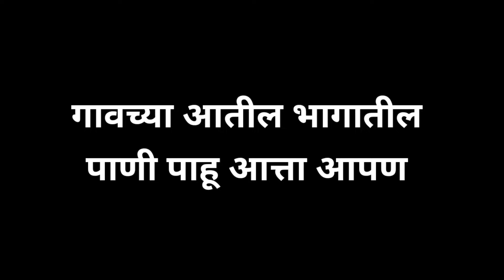😎 वर्धा नदीला आला दुसरा महापूर🌊 (गावाकडचा पूर) Vlog-09 वाहतूक बंद आर्वी ❌अमरावती मार्ग बंद 🥺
पुराची माहिती 🙏🙏

पुराच्या वेळी नदीची खननशक्ती बरीच वाढलेली असते. जमिनीचे ढाळमान अधिक असेल, तर पात्राचे अधिक प्रमाणात खनन होते आणि गोटे, वाळू, माती इ. ‘ओझे’ मोठ्या प्रमाणात ती वाहून नेते. ढाळमान कमी असेल, तर पाण्याचा वेग मंदावतो व नदीची ‘ओझे’ वाहण्याची शक्ती कमी होते. नदीच्या पात्रात वाळू, माती, गोटे इत्यादींचे संचयन होते. त्यामुळे पुष्कळदा नदीच्या प्रवाहाला अडथळा निर्माण होतो आणि तिच्या वरच्या भागात पाणी फुगते.

पुराच्या वेळी नदीकाठावरील ज्या भागात पाणी तुंबून राहते, तेथे प्रवाहाचा वेग कमी असल्यामुळे गाळ, माती इ. साठून पुराचे मैदान तयार होते. अशी मैदाने पुष्कळदा अत्यंत विस्तृत असतात. अमेरिकेतील ओहायओ शहराच्या खालच्या भागात निर्माण झालेले मिसिसिपी नदीचे पूरमैदान सु. १२९ किमी. रुंद आहे. तिच्या दोन्ही बाजूंस सामान्यपणे पूरतट तयार झालेले आढळतात. नदीचे पाणी वाढले, की काही वेळा हे पूरतट फुटतात व भोवतालच्या पूरमैदानात पाणी पसरते.

ह्‌वांग हो, मिसिसिपी, पो, गंगा या नद्यांचे पूरतट वारंवार फुटत असल्याने त्यांच्या पूरमैदानांचे अतोनात नुकसान होते. पूरतटांच्याच अडथळ्यांमुळे पूरमैदानात पसरलेले पाणी पुष्कळदा नदीप्रवाहात लवकर परतू शकत नाही; त्यामुळे पुराची अवस्था जास्त दिवस टिकते. १९७८ साली यमुनेला आलेला पूर यामुळेच दिल्ली येथे बरेच दिवस टिकून होता. प्रवाहाच्या वेगात अचानकपणे वाढ झाली, की त्यामुळे पूरतट कमकुवत ठिकाणी फुटतात आणि पुष्कळदा नदीचा उपप्रवाह निर्माण होतो. असा प्रवाह दुसऱ्या एखाद्या नदीला जाऊन मिळाला, की नदीचे अपहरण झाले, असे समजतात. पूरमैदानांत दलदलींचे पट्टे, प्रवाहाची नागमोडी वळणे, धनुष्कोटी सरोवरे इत्यादींची निर्मिती होते.

सागरी किनारपट्टीवरील प्रदेशांत निर्माण होणाऱ्या चक्री वादळांमुळे समुद्रात प्रचंड लाटांची निर्मिती होते. त्या लाटा किनाऱ्यालगतच्या भूप्रदेशात घुसून तो भाग जलमय करतात. अनेकदा अशा चक्री वादळांमुळे किनाऱ्यावर मोठ्या प्रमाणावर पर्जन्यवृष्टी होऊन तेथील नद्यांना पूर येतात.

असे पूर भारताच्या पूर्व किनाऱ्यावर वारंवार संभवतात. १९७० मध्ये बंगालच्या उपसागरात उद्‌भवलेल्या चक्री वादळामुळे गंगेच्या त्रिभुज प्रदेशात मोठा पूर आला होता. अशाच प्रकारची ‘हरिकेन’ व ‘टायफून’ ही वादळे अनुक्रमे वेस्ट इंडीज व ईस्ट इंडीज या बेटांदरम्यान निर्माण होतात. सागरतळाशी भूकंप किंवा ज्वालामुखीचा उद्रेक झाल्यामुळे निर्माण होणाऱ्या लाटांना ‘सुनामी’ लाटा म्हणतात. त्यांच्या निर्मितीमुळेही किनारपट्टीचा भाग जलमय होतो. जपानचा किनारा व पॅसिफिक महासागरातील काही भागांत अशा लाटांची निर्मिती होते.